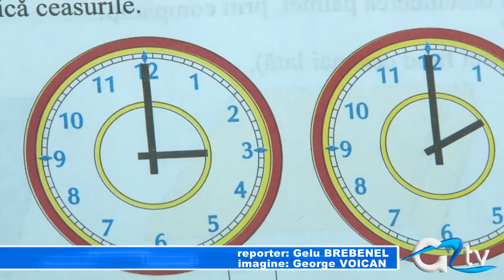PARINTII SUNT DE VINA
Din ce în ce mai mulți copii sau adolescenți au probleme psihice, care de multe ori țin de mediul familial în care se dezvoltă. Din păcate, de foarte puține ori părinții realizează că pentru ceea ce li se întâmplă copiilor, chiar ei sunt de vină.